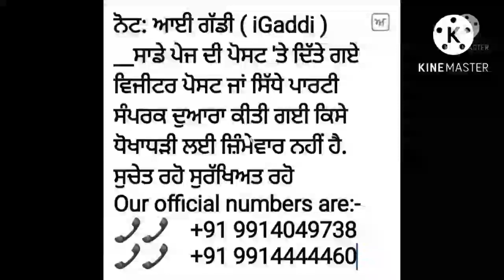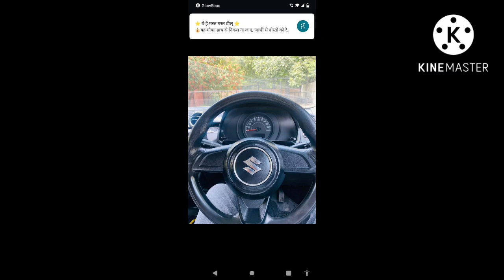Cruze ltz , Skoda rapid , Swift lxi , Swift vdi , Alto k10 || Second hand cars - igaddi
Cruze ltz , Skoda rapid , Swift lxi , Swift vdi , Alto k10 || Second hand cars

Igaddi
Anandpur sahib car bazar
Amritsar sahib car bazar
Mata vaishno devi car bazar
Balaji car bazar
shri balaji car bazar
Used cruze car
used cruze car for sale
chevrolet cruze
Second hand cruze in punjab
Skoda rapid car sale
skoda rapid
skoda rapid for sale